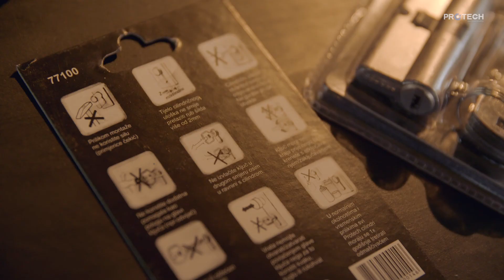Sam svoj majstor - Zamjena cilindra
Pogledajte kako najlakše zamijeniti cilindar na vratima. Protech cilindar je mesingan, i dolazi sa ilustrovanim uputstvima na poleđini pakovanja da bismo vam olakšali promjenu.